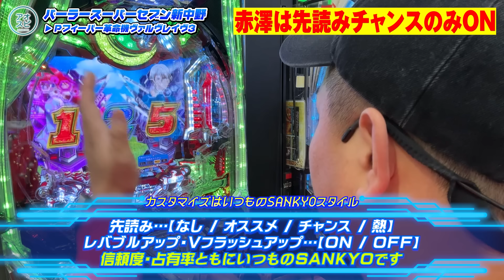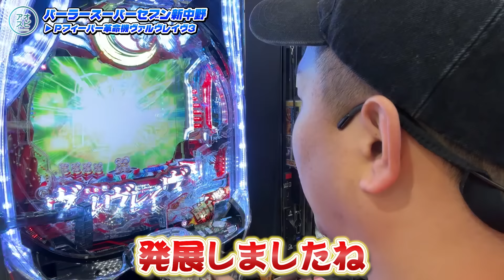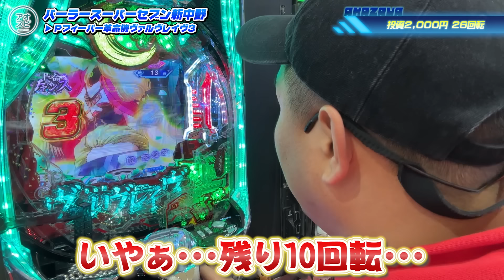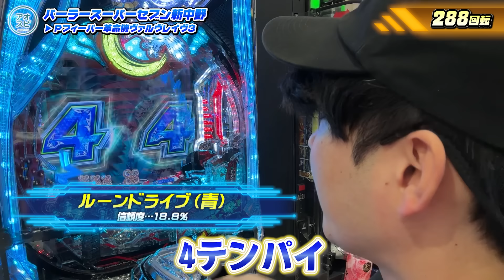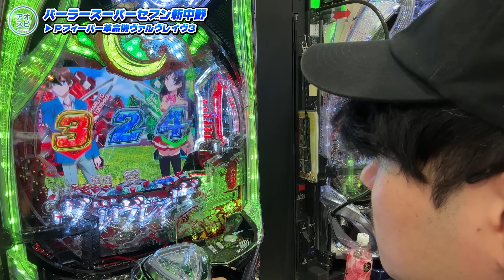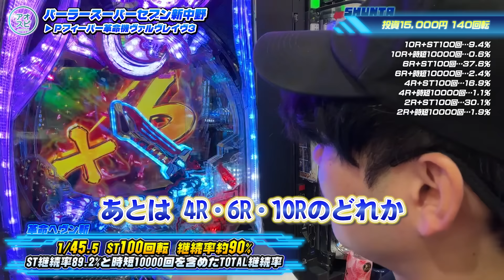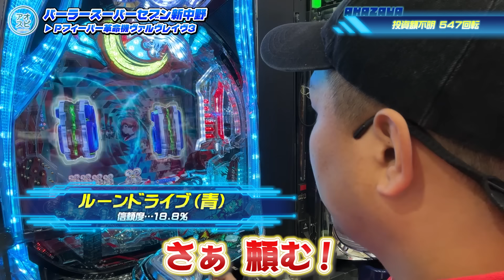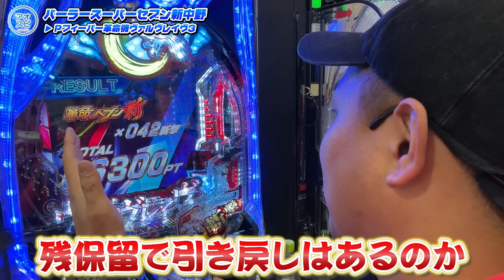【ヴァルヴレイヴ3】「パチンコでもあの脳汁が出る...」90％継続の爆裂台で脳汁で溺れそうになったw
どうも一般人ことシュンタです！

今回は久しぶりのテロップ付きの動画になってます！
参考までにどっちが見やすいかとか含めて意見もらえるとありがてええええ

後継続パチンコを楽しんでくれい！！

それと！
今後も全国各地いろんなパチンコ屋さんに遊びに行かせて頂きます！

全国の期待値積みたいパチンカスは絶対に遊びに来てくれよな？
どうせ打つならアツい日に打つしかねえだろい！！！

ってことで今日の動画も楽しんでくれい！！

⭐️2月スケジュール⭐️
2/1(木) 久留米市の不思議の国のパチンコ店(福岡県)🆕※前回1/11
2/3(土)JP888(愛知県春日井市)🆕
2/10(土) 神奈川県平塚市のドンキ付近のお店🆕
2/11(日) 神奈川県平塚市のドンキ付近のお店🆕
2/12(月) 神奈川県平塚市のドンキ付近のお店🆕
2/24(土)ラカータ狭山店(埼玉県)🆕
2/25(日)ビックつばめ平店(福島県)🆕
2/26(月) 蒲田駅東口バス通り薬局の隣のお店(東京都) 🆕※前回1/6